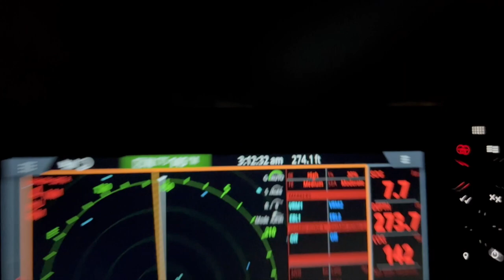BIGEYE + YELLOWFIN COMMERCIAL TUNA FISHING - NORTHEAST CANYONS - Ep 26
Another 4 day trip in the books! Awesome footage of yellowfin and mahi in clear blue water plus some strange stuff coming into the light at night! No bigeye or swords this trip which only means theres more for the next trip. At this uploads I will be back offshore on the hunt again!